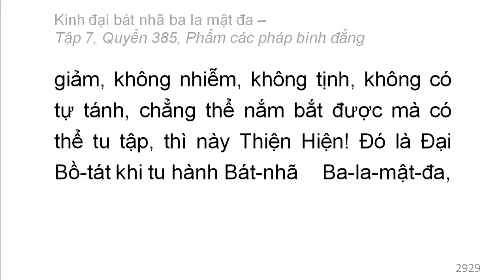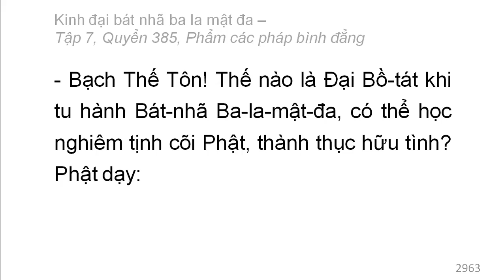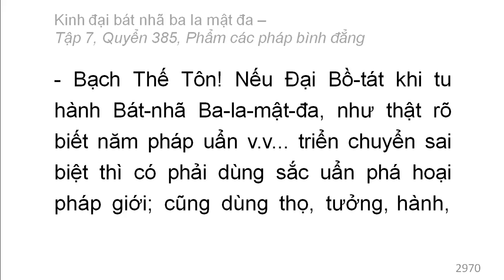600 quyển Kinh Đại Bát Nhã Ba La Mật Đa: Quyển .../600 (tiếp) (đọc lần 2)